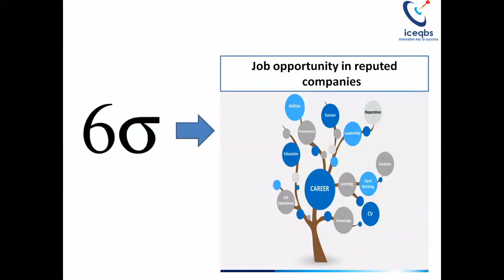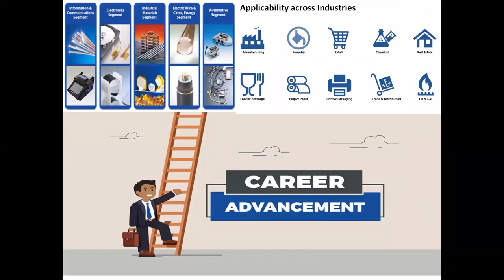iceqbs_Oct23_Lean Six Sigma in your career growth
Embracing Six Sigma can be the key to elevating your career to new heights.

Please watch the video below to hear how Six sigma can help in your career growth